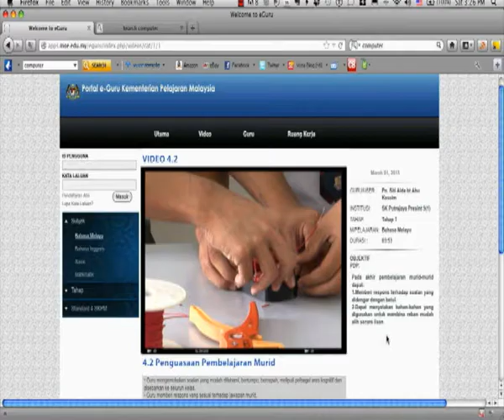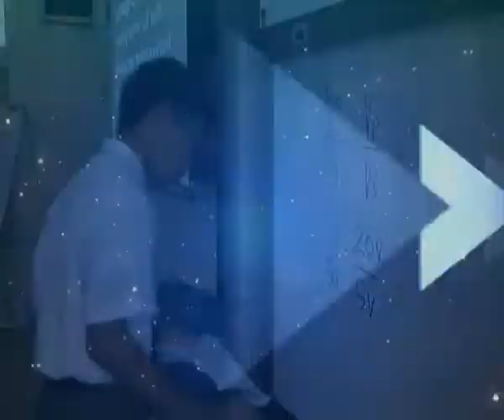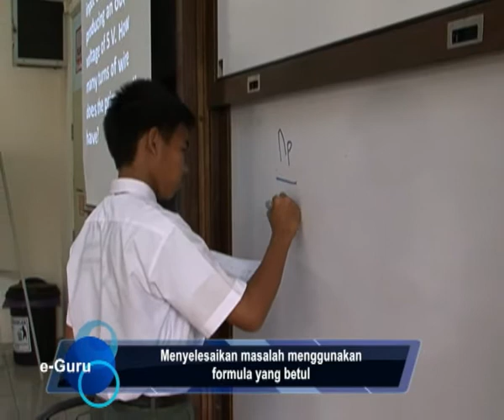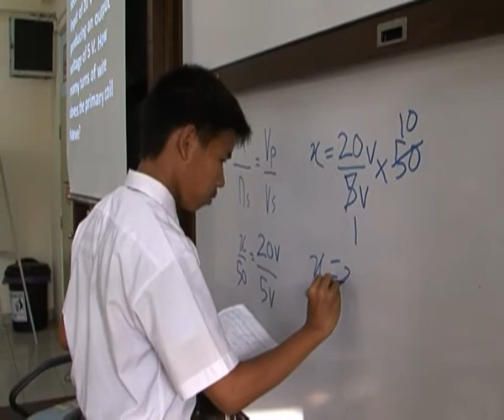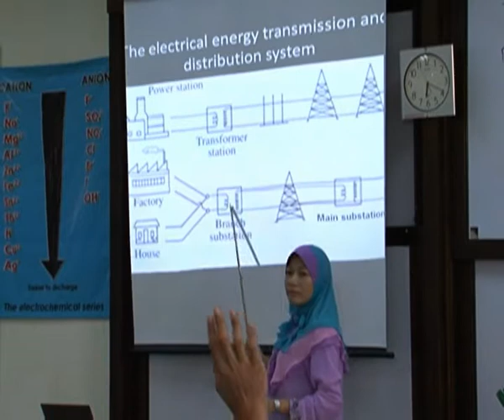Aspek 4.2-Pn. Farah Asnida binti Che Shariff